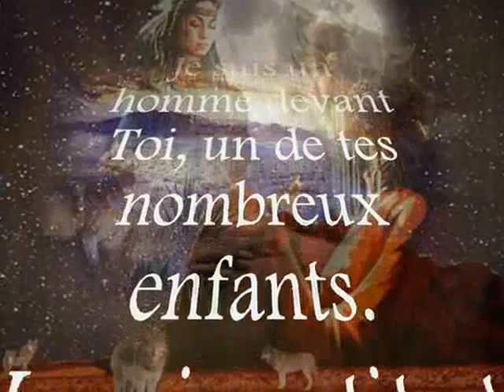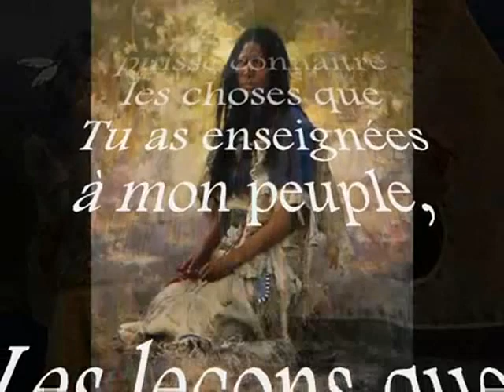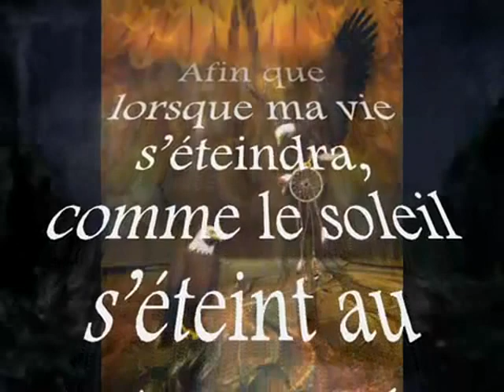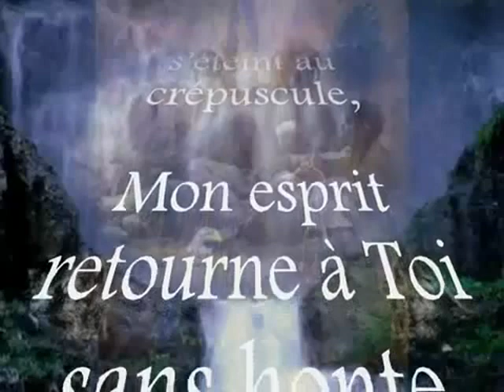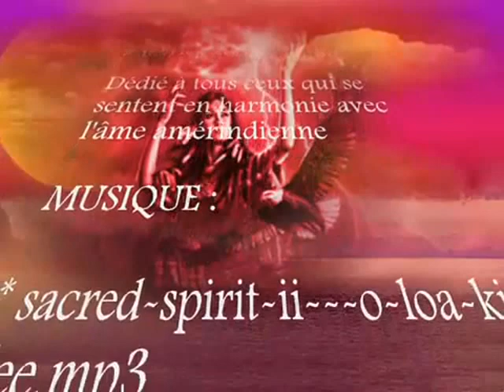_PRIERE D_UN INDIEN